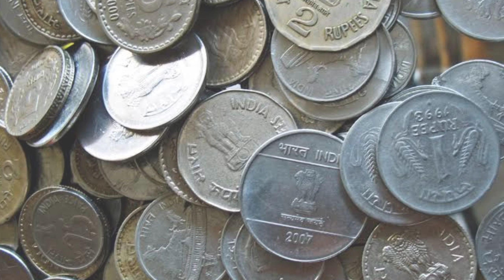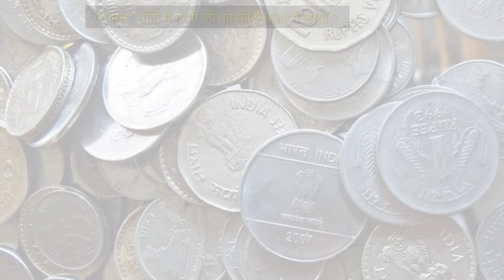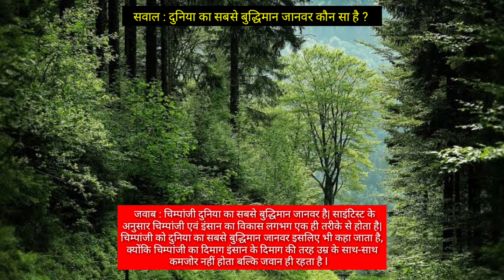Basic GK questions & answers in hindi | Gk Quiz | General knowledge for competitive exams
Basic GK questions & answers in hindi | Gk Quiz | General knowledge for competitive exams | Quiz Test

Hear is the most important gk question with answer in Hindi for competitive exams.